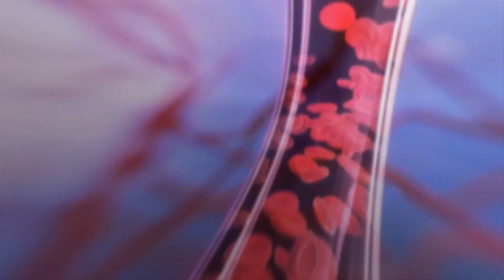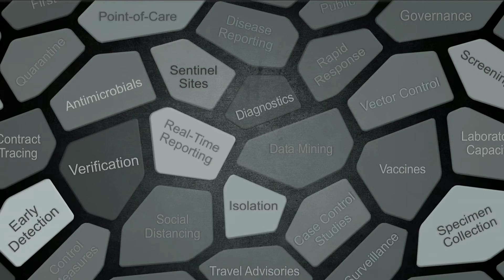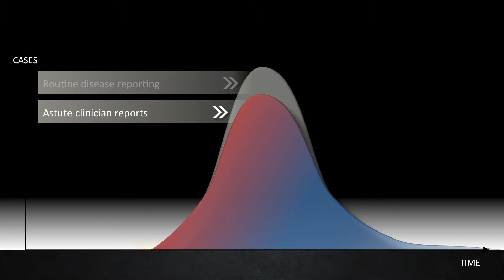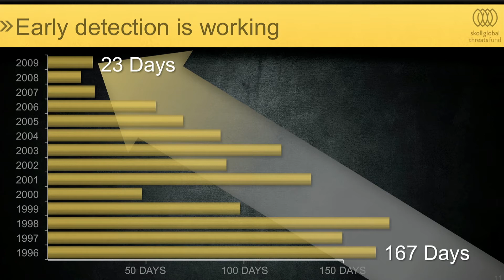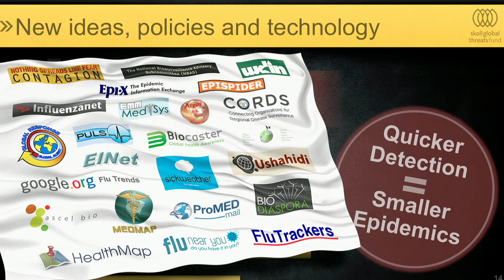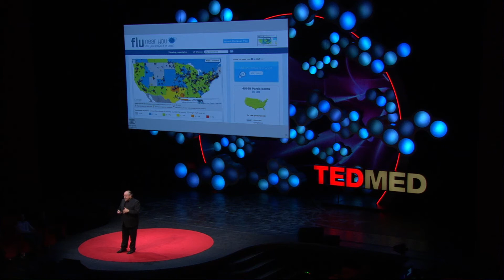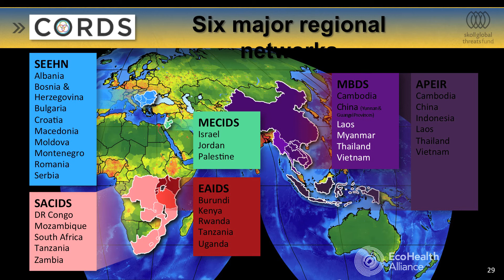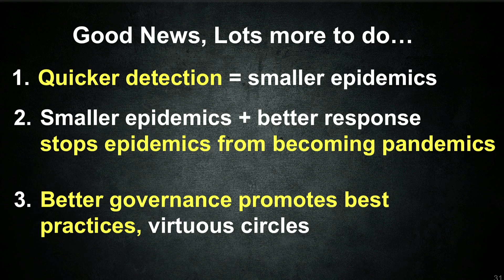Ending Pandemics: How close are we today?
Larry Brilliant, President and CEO of the Skoll Global Threats Fund describes how global public-private partnerships are helping to save humanity from disaster.